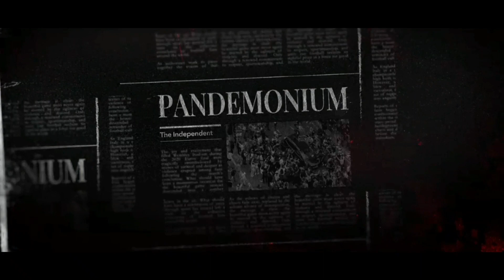A Final: Caos em Wembley | Trailer Conhecendo novo Filme Documental Chocante que invadiu a Netflix